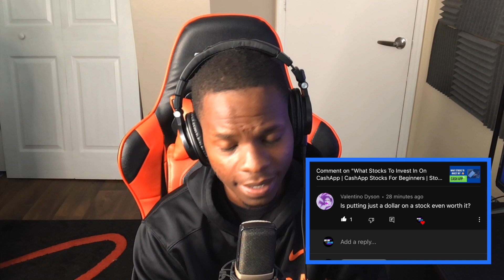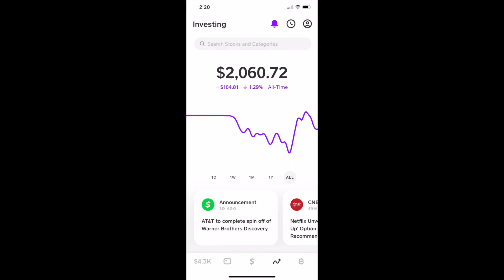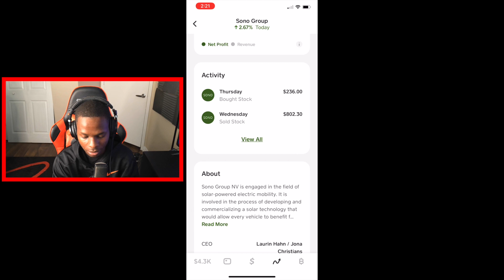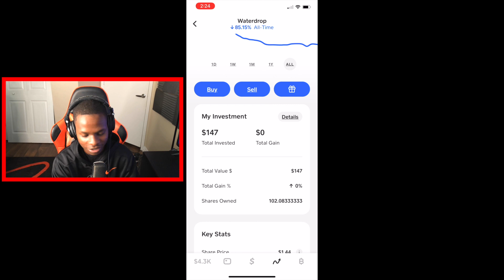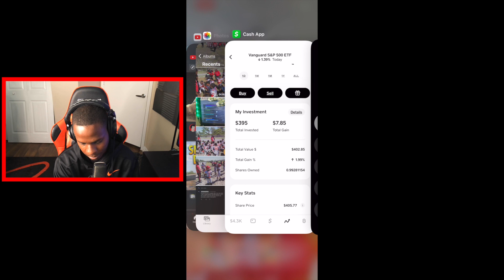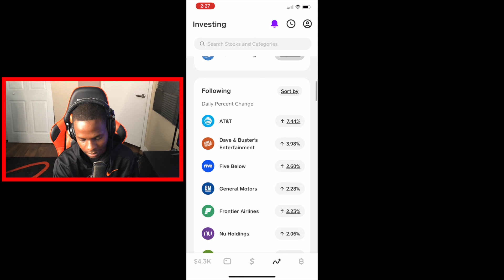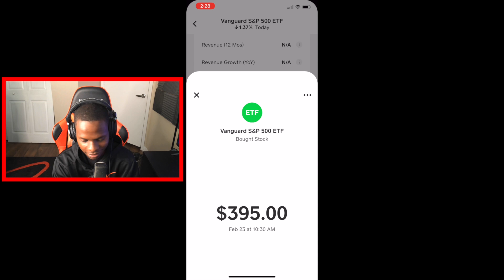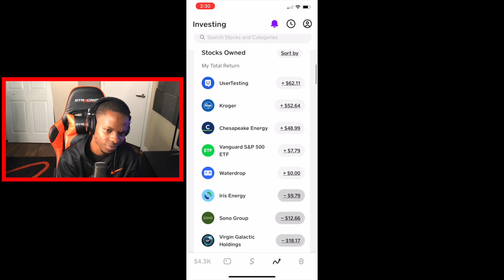Cash App Stocks For Beginners | Cash App Stock Tips | Portfolio Update | Cheap Stocks On CashAPP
Cash App Stocks For Beginners | The Truth About Stocks On Cash App | CashApp Stock Review 2022